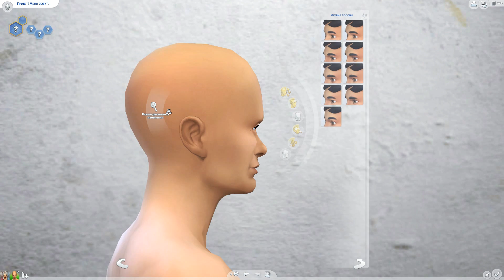ХАРЛИ КВИНН И ДЖОКЕР ВОЗВРАЩАЮТСЯ?! - THE SIMS 4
ОТКРОЙ МЕНЯ :)

Новая версия Харли и Джокера, хочешь их возвращения в игре "THE SIMS 4"?